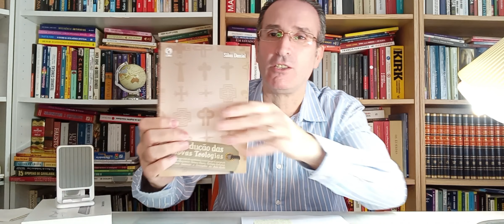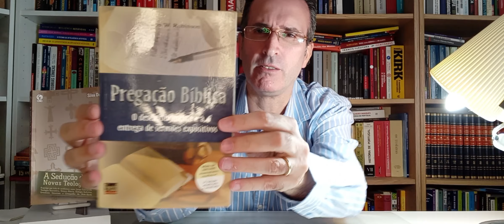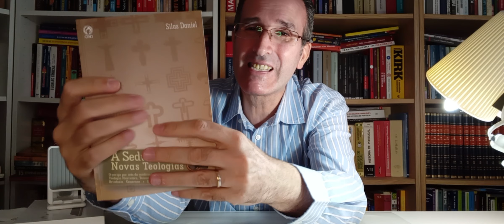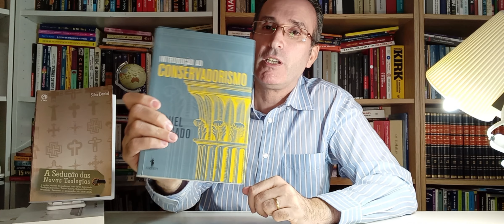A SEDUÇÃO DAS NOVAS TEOLOGIAS - Silas Daniel (análise do livro)